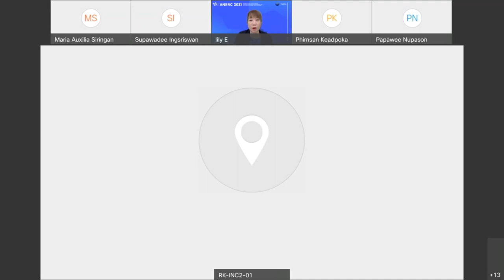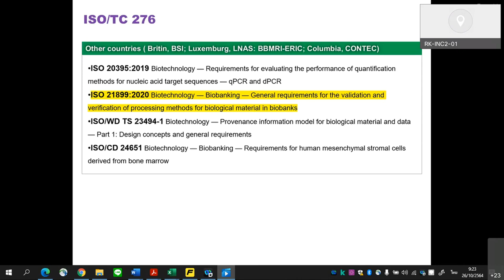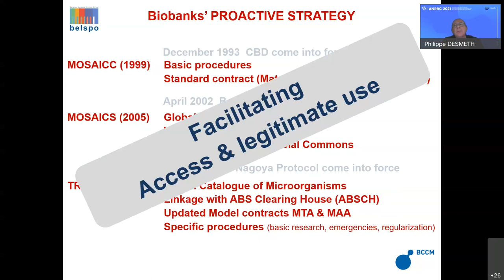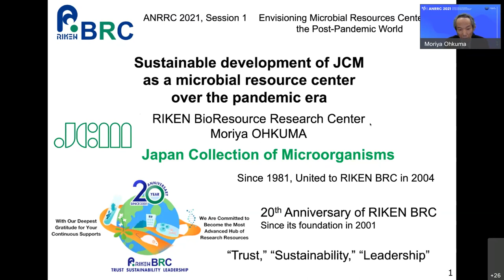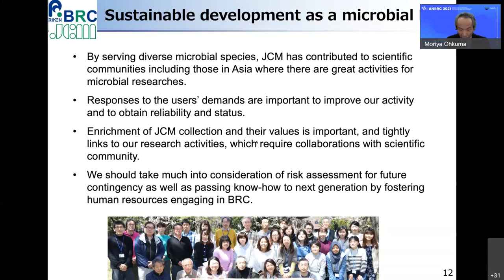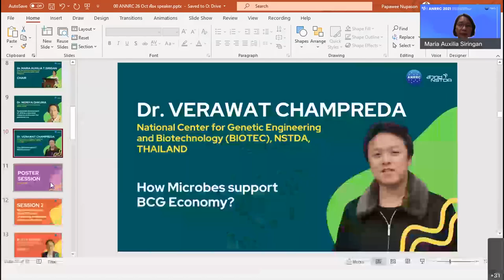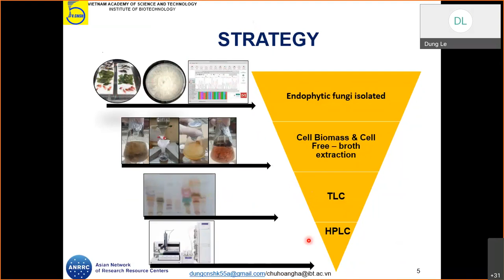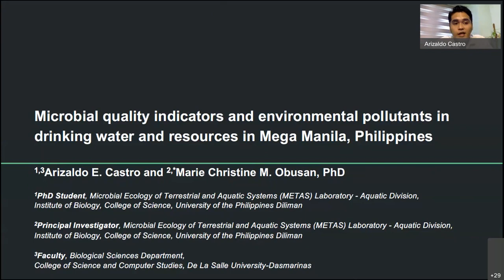ANRRC 2021 Beyond COVID 19 Sustainable Research Resources Management for BCG Economy-Morning session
ANRRC 2021
Beyond COVID-19: Sustainable Research Resources Management for Bio-Circular-Green (BCG) Economy
26 October 2021; 9:00 – 17:00 hr. (Bangkok time)

ONLINE Meeting hosted by NSTDA, Thailand
9:00-9:05
Welcome Remarks
By Dr. Narong Sirilertworakul, President of National Science and Technology Development Agency (NSTDA), Thailand

Special Session by Former ANRRC Presidents
9:05 – 9:25
Title: The history of ANRRC from the start to the present and what's been done by ISO TC276
By Dr. Yeonhee Lee, Founder and Former President of ANRRC, Korea

Keynote Session
9:25 – 9:55
Keynote Speaker I: Synthetic Biology for Carbon Neutrality
By Prof. Yin Li, Institute of Microbiology, Chinese Academy of Sciences (IMCAS), CHINA

9:55 – 10:25
Keynote Speaker II:  ABS update: challenge and opportunity for Biobank
By Dr. Philippe Desmeth, Belgian Science Policy Office (BELSPO), BELGIUM

Session 1: Envisioning Microbial Resources Centers in the Post-Pandemic World
Chair: Dr. Maria Auxilia T. SIRINGAN
10:25 – 10:30
Introduction of the session

10:30-10:45
Title: Sustainable development of JCM as a microbial resource center over the pandemic era
By Dr. Moriya Ohkuma, Japan Collection of Microorganisms, RIKEN, JAPAN

10:45-11:00
Title: How Microbes support BCG Economy?
Dr. Verawat Champreda, National Center for Genetic Engineering and Biotechnology (BIOTEC), NSTDA, THAILAND

Poster Session (5 selected posters)